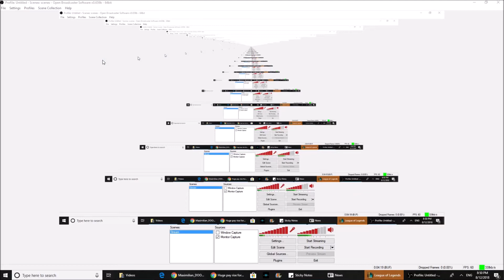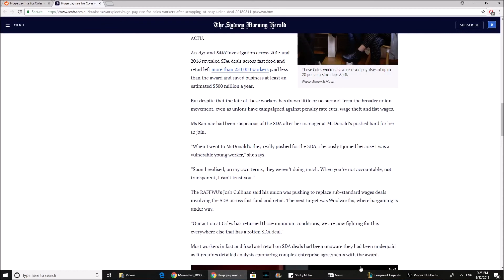Surviving the Kat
It's tough playing marksmen against assasins at the best of times. Fed Katarinas are by far one of the most obnoxious due to their mobility and ability to one shot.